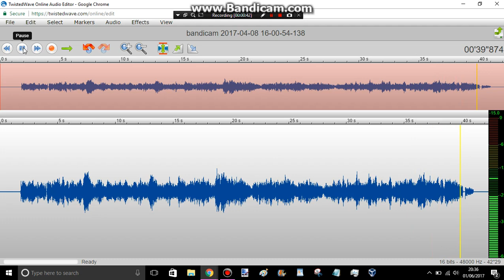Five Nights at Freddy's 1 Toy Foxy's Jingle